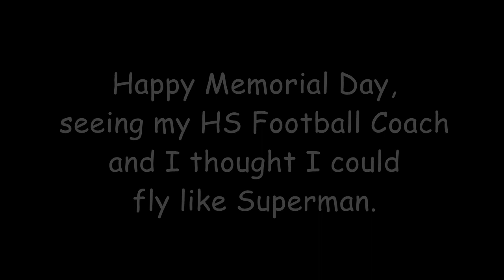Memorial Day 2018 and other stuff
A fun filled day Sunday.  You will get a kick out of it.  NOT in the head though. "OUCH"